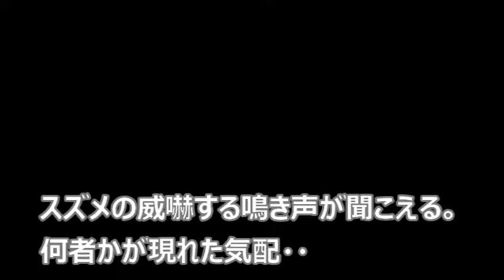突然襲来！子育て中の鳥たちの前に天敵が【侵入した野良仔猫】～家猫修行中～